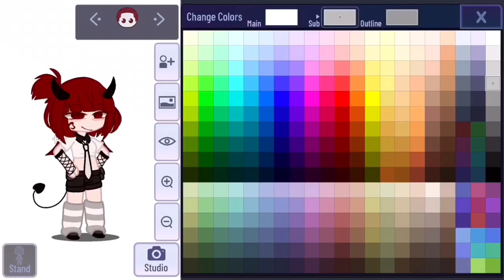how to make my new oc ! ❤️